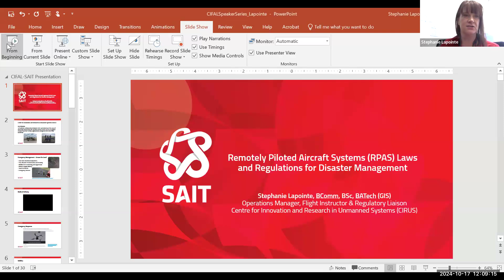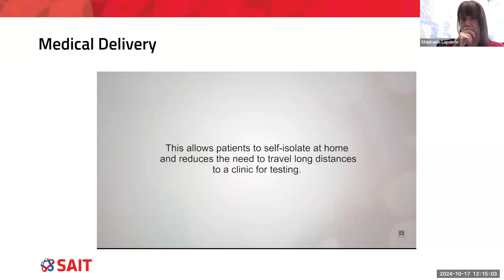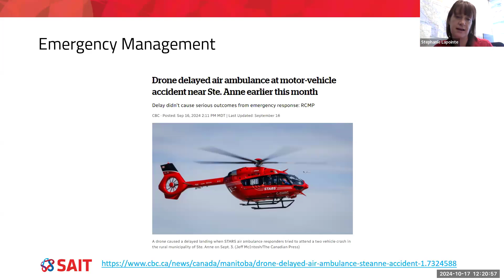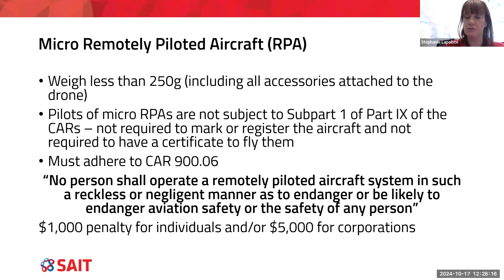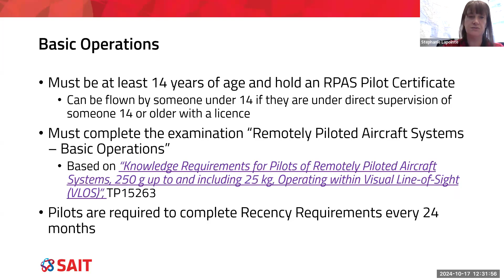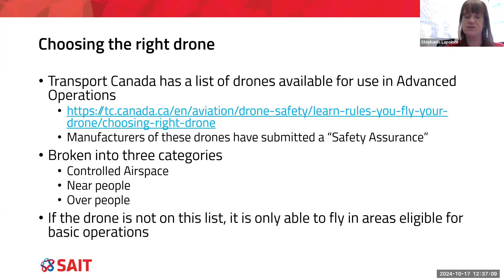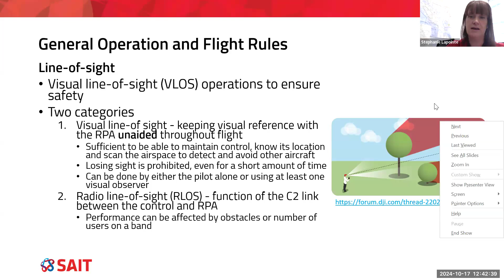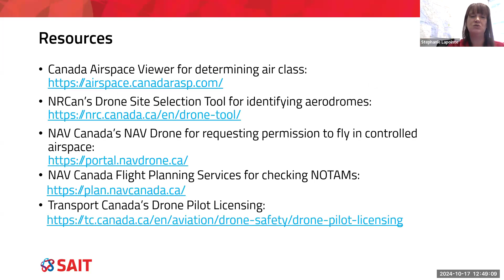Drones for Public Health, Safety, Risk, Humanitarian and Emergency Management Speaker Series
SESSION 1 THURSDAY OCTOBER 17 12:00PM-1:00PM (EDT)
Speaker: Stephanie Lapointe

Operations Manager & Flight Instructor, Centre for Innovation and Research in Unmanned Systems (CIRUS), Applied Research and Innovation Services (ARIS), Southern Alberta Institute of Technology (SAIT)

Topic: Remotely Piloted Aircraft Systems (RPAS) Laws and Regulations for Disaster Management